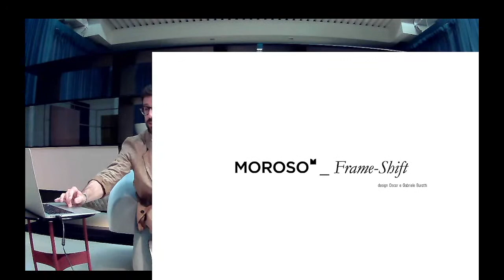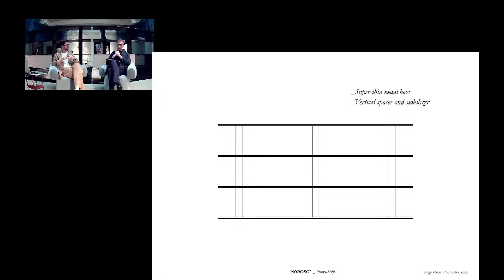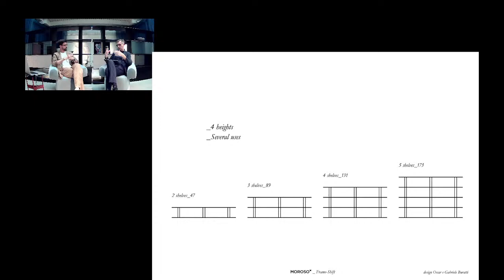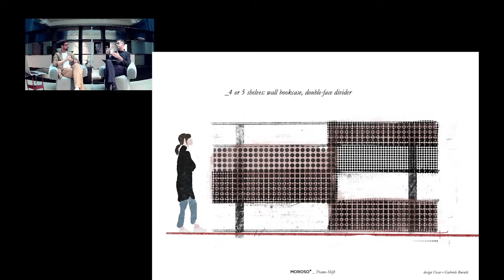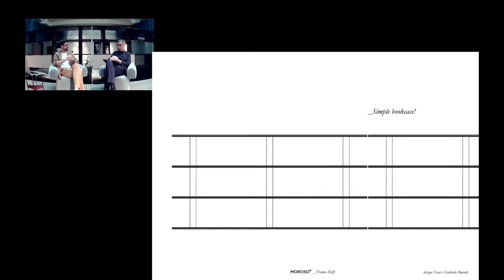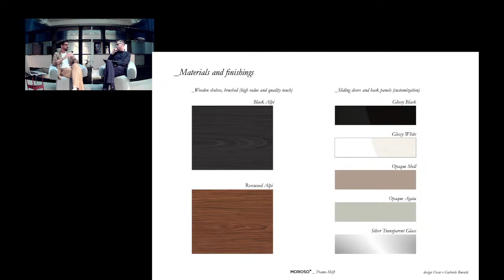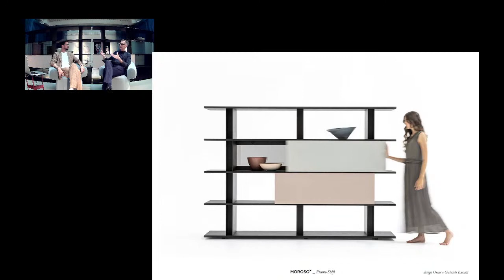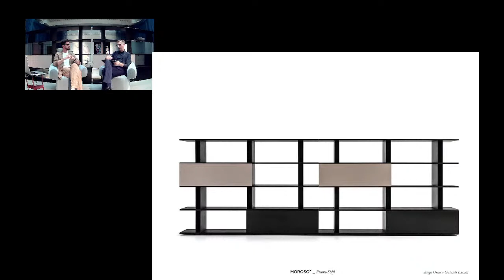Frame-shift designed by Oscar and Gabriele Buratti - Live presentation